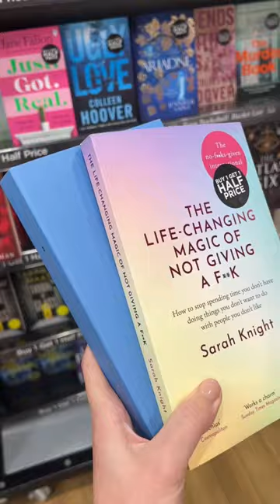This is your reminder to book a trip to Lapland! Full vlog now live 🎥